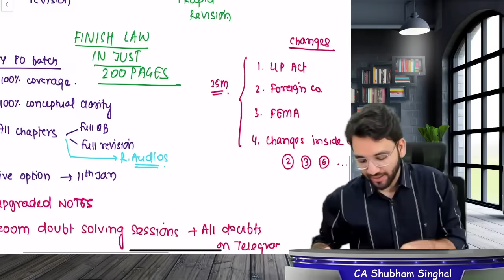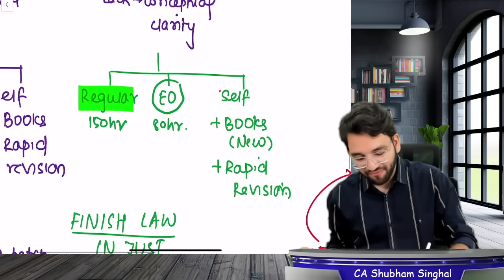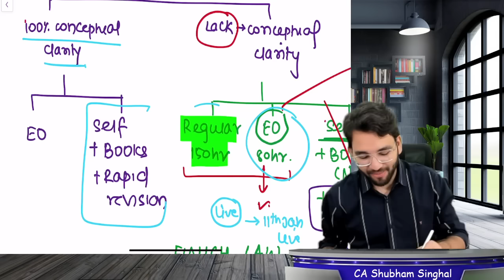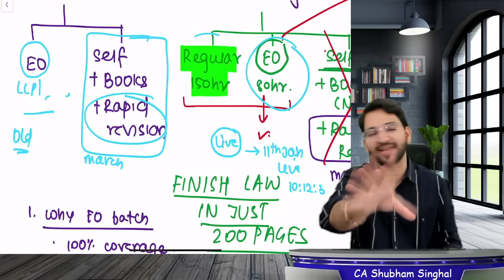CA Inter Law Transition Support | ICAI CA Intermediate New Syllabus | Addition | Deletion | Changes